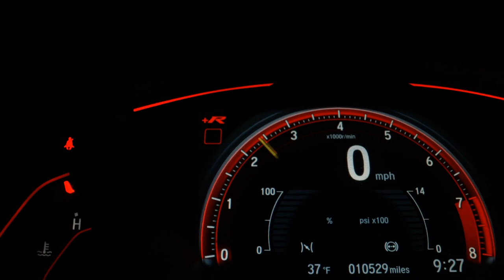PEUGEOT BOXER - 2012 - Taboão da Serra/SP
Satisfação e qualidade no atendimento para lhe propor uma ótima compra de seu novo veículo, nacional ou importado. Confira! Fale conosco e faça um bom negócio!

Veículo: PEUGEOT / BOXER 2.3 HDI 330 PASSAGEIRO 16 LUGARES 8V
Ano: 2011/2012
Combustível: DIESEL
Portas: 3 PORTAS
Câmbio: Manual
Cor: BRANCA
KM: 238.000

✅ Ar Condicionado
✅ Direção Hidráulica
✅ Travas Elétricas
✅ Vidros Elétricos
✅ Trio Elétrico